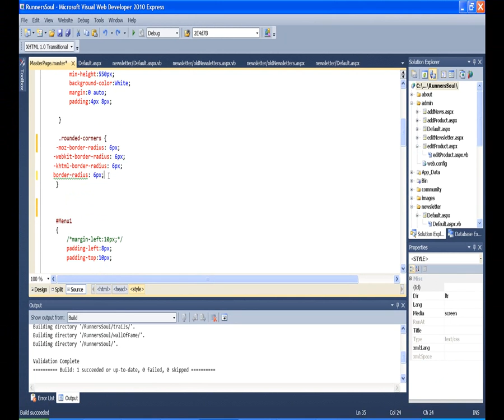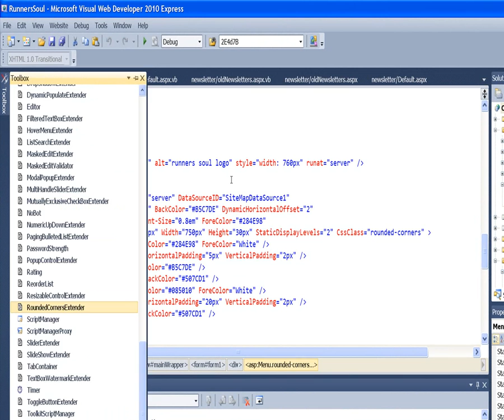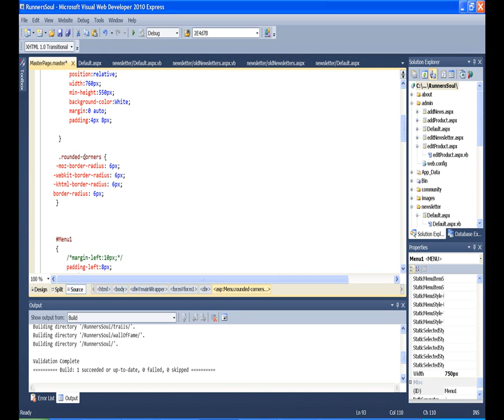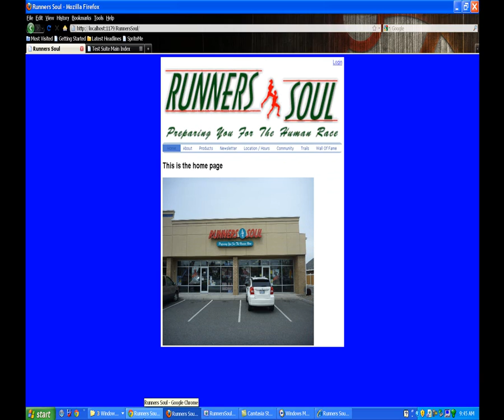asp 66 rounded corners on menu 1 (on masterpage)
Number 66 in the series that demonstrates creating an entire web site in ASP.Net and VWD 2010. In this video some CSS3 styles are added to create a rounded corner effect on the menu. We also add the Ajax rounded corners extension, but it looks horrible on small corners.